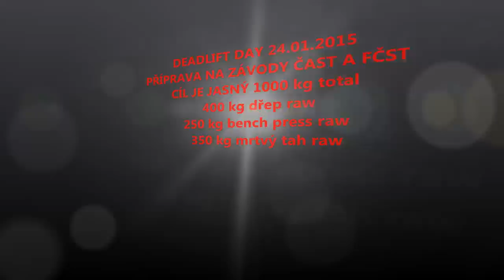JAROSLAV ZELENÝ DEADLIFT DAY / 340 kg PR / 107 kg